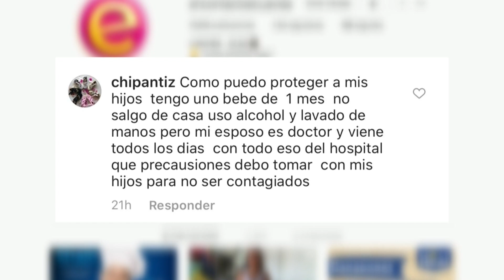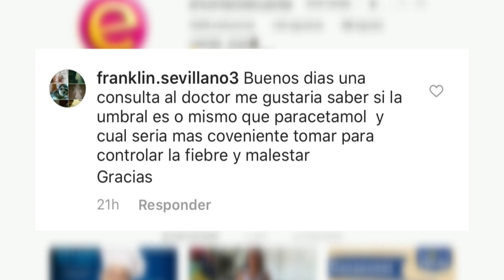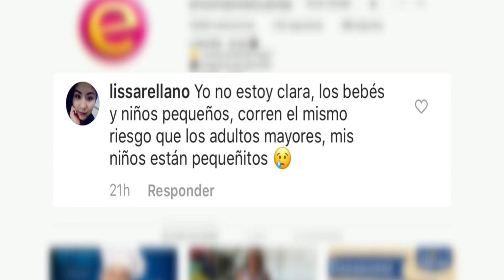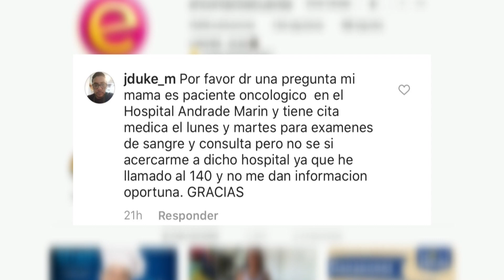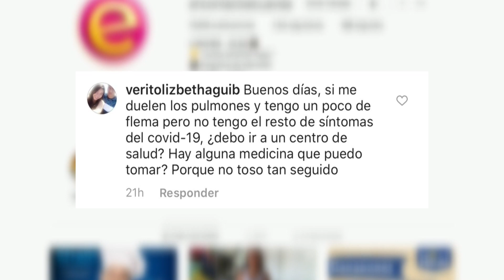Dudas e interrogantes sobre el coronavirus